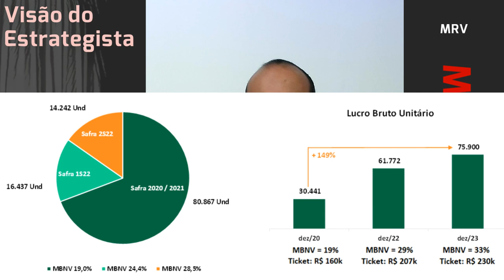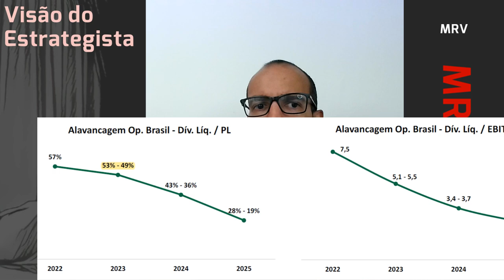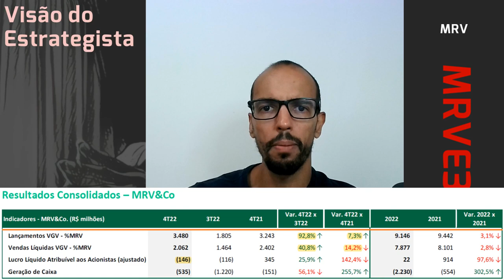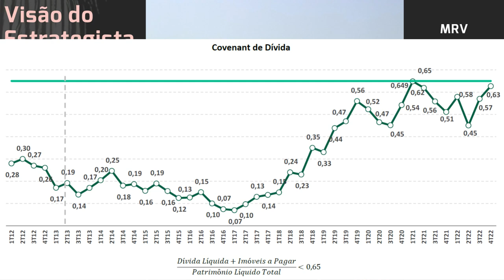12.03.2023 - Visão do Estrategista - Resultados MRV 4T22 - MRVE3